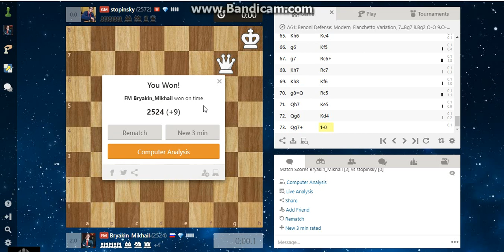Blitz on Chess.com FM Bryakin Mikhail - GM Stopa Jacek